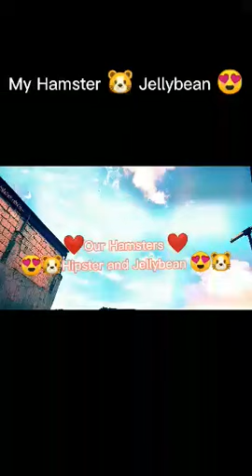Hamster Jellybean and Hipster by Jacey Carleigh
video edited by jacey carleigh...
Hamster ng mga kids ko gift ko sakanila last christmas.

owned @ Dec. 23, 2020